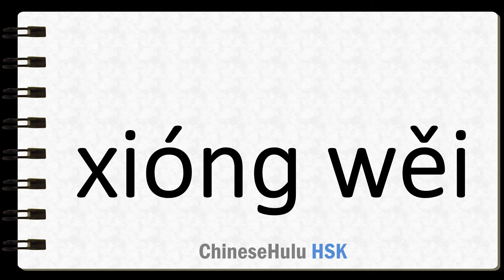How to Say majestic in HSK Chinese